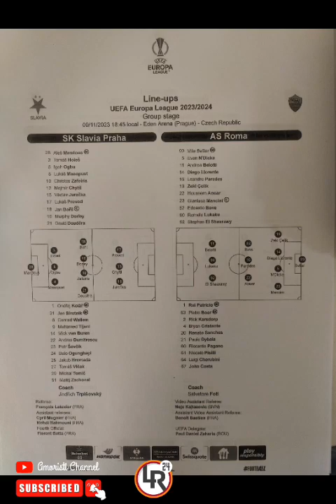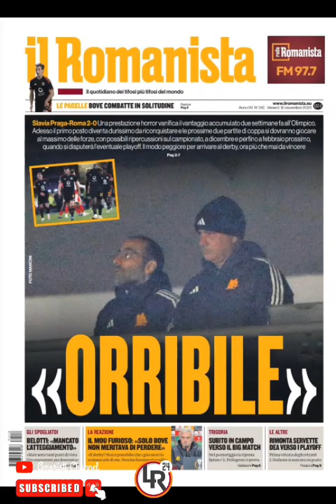Praha vs Roma